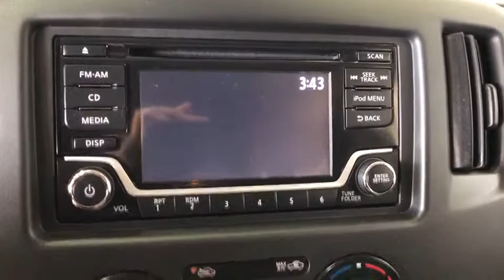2019 Nissan NV200 Compact Cargo Costa Mesa, Santa Ana, Huntington Beach, Newport Beach, Irvine, CA P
Fresh Powder Used 2019 Nissan NV200 Compact Cargo available in Costa Mesa, California at Orange Coast Acura. Servicing the Santa Ana, Huntington Beach, Newport Beach, Irvine, CA area.
2019 Nissan NV200 Compact Cargo S - Stock#: PA1475 - VIN#: 3N6CM0KNXKK692173

CARFAX One-Owner. Clean CARFAX. Fresh Powder 2019 Nissan NV200 S FWD CVT with Xtronic 2.0L 4-Cylinder DOHC 16VHI MY NAME IS DAN AND I BUY ALL THE PRE OWNED VEHICLES HERE AND YOU ARE WELCOME TO CALL AND ASK ME ANYTHING YOU WISH ABOUT ANY OF OUR VEHICLES 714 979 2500AND REMEMBER EVERY VEHICLE HAS A 72 HOUR LOVE IT OR LEAVE IT POLICY BUY WITH CONFIDENCE.ORANGE COAST FAMILY OWNED AND OPERATED FOR OVER 40+ YEARSRecent Arrival! 24/26 City/Highway MPG